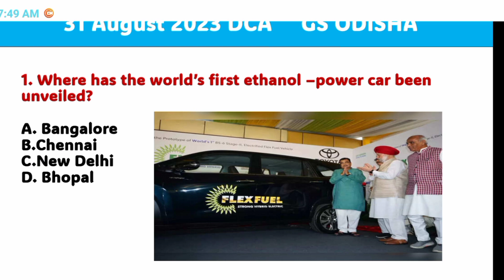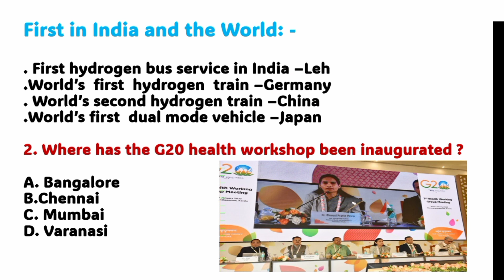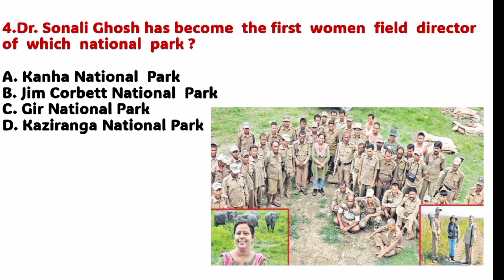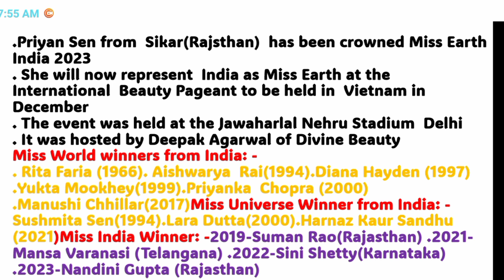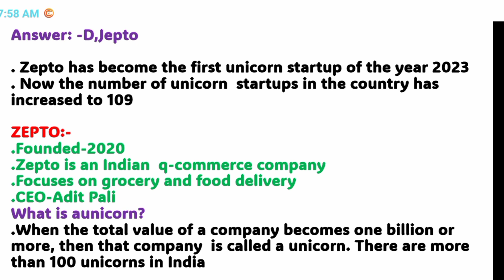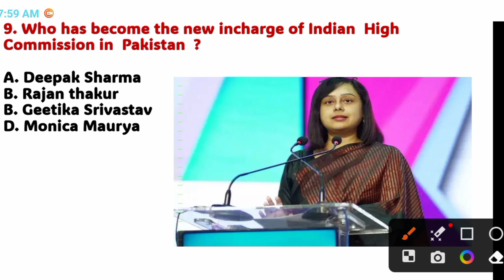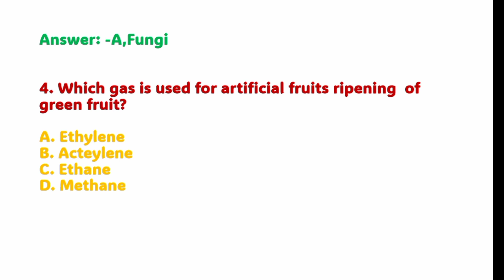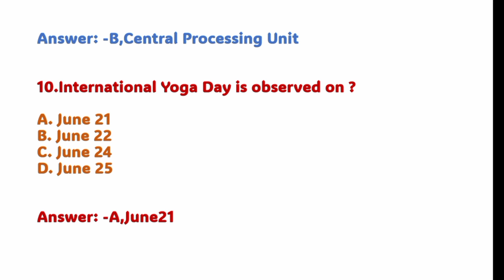31 August Current Affairs 2023|Today Current Affairs|Odisha Current Affairs2023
31 August Current Affairs 2023|Today Current Affairs|Odisha Current Affairs2023|Current Affairs2023|
2023|OSSC exams current affairs 2023|OSSSC exams
current affairs 2023|Odisha Police exams current
affairs 2023|Current affairs Important MCQ Question |
Weekly Current affairs Monthly current affairs IGS
current affairs
current affairs 2023
current affairs GS ODISHA classes
current affairs by gs odisha
current affairs 2023
current affairs today GSODISHA
classes
odisha current affairs last 6
months
odisha current affairs january
2023
february
weekly current affairs by gs odisha
classes
weekly current affairs GS ODISHA

weekly current affairs august
2023
weekly current affairs may 2023
weekly current affairs affairs
weekly current affairs 2023
weekly current affairs january
2023
weekly current affairs Odisha